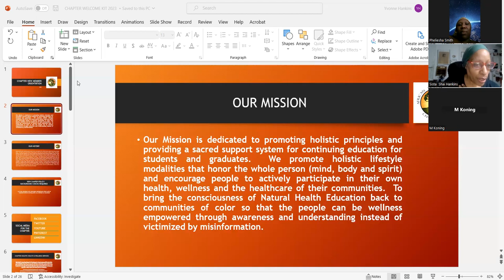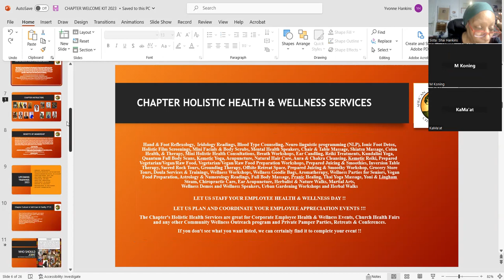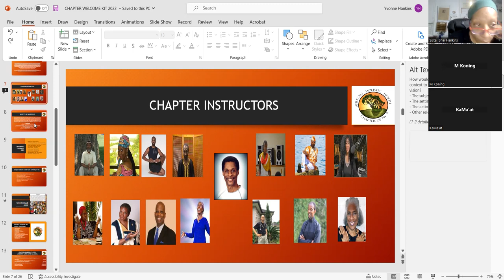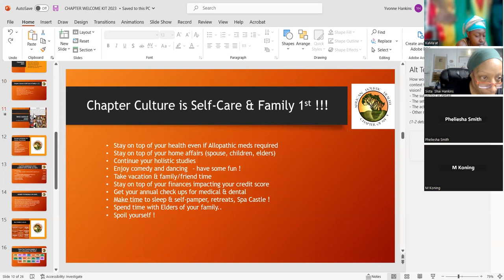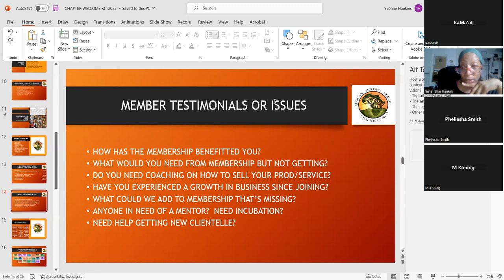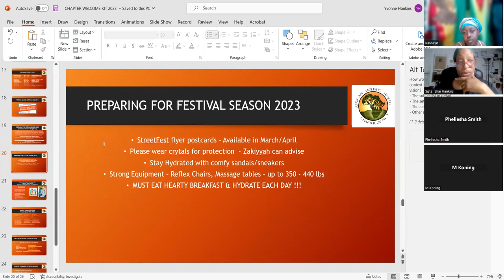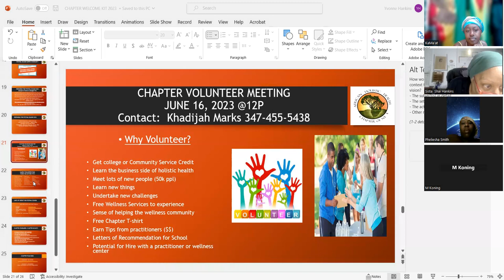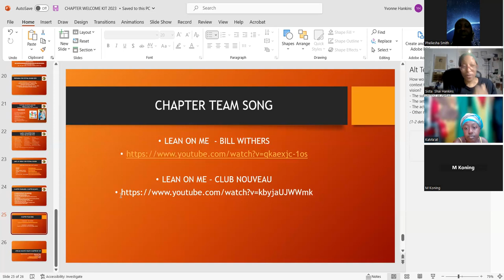African Holistic Health Chapter of NY - New Member & Volunteer Meeting April 23, 2023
Learn the benefits and support of becoming a member.  Benefits of becoming a volunteer, attributes of a practitioner, practitioners self-care, various tasks of volunteers, history and mission of the Chapter.  We are NOT a substitute for medical counsel.

CORRECTION: The Chapter Volunteer Meeting will be on June 17, 2023, at @12p e.s.t.